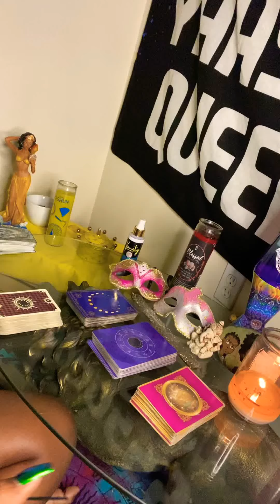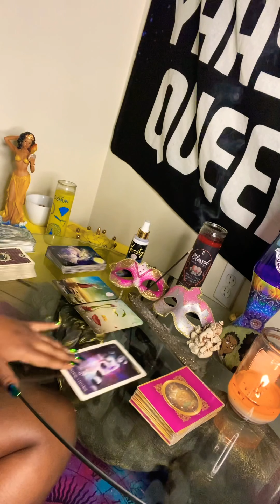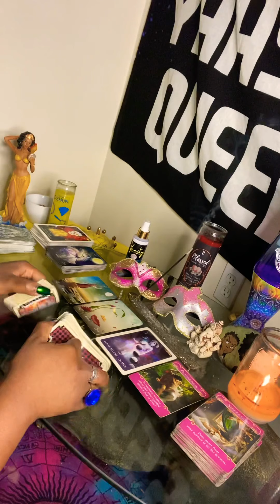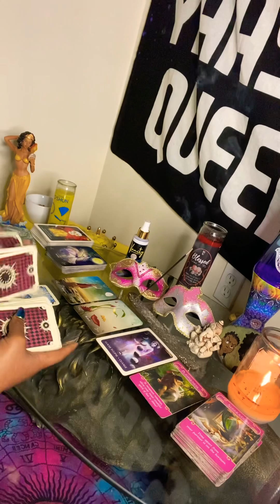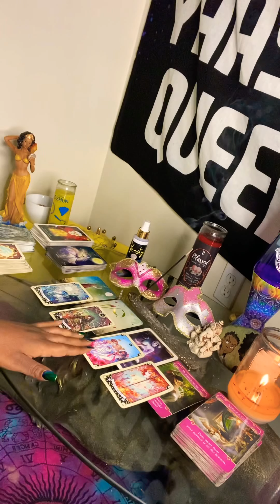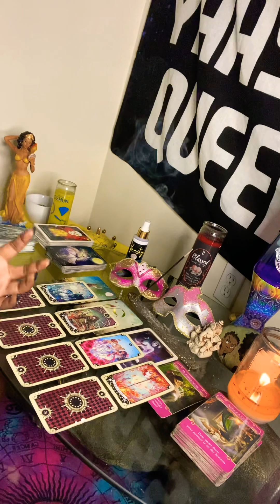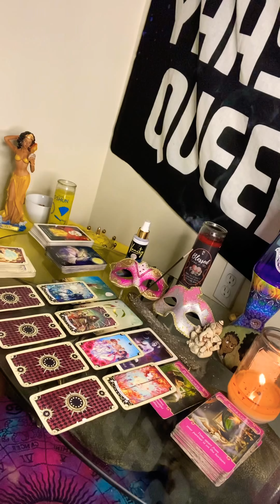AQUARIUS ♒️ THEY MISS YOU TOO MUCH TO STAY AWAY..🤦🏾‍♀️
** PERSONAL READINGS**

 ** ASTROLOGY & TAROT READINGS**

This is a monthly subscription service. You will receive 2-3 daily readings every day, Mon-fri and an inspirational message on Sunday. I also will text you about my day to day life and anything I feel moved to share. You will be able to text me whenever you want. 💕I don’t do personal readings on this service. I have no problem giving advice on any questions you have Or being a listening ear 💕 exclusive to access to my vlog coming soon💕

FREE READINGS ON MY IG:  @13SIGNSTAROT